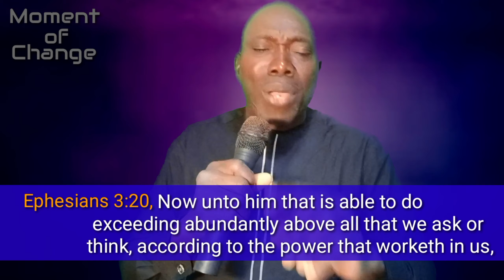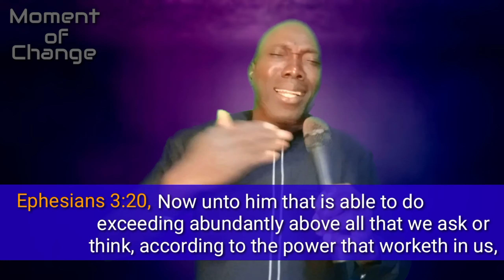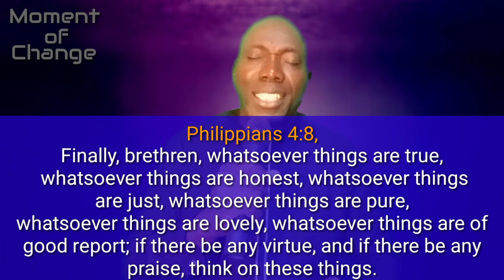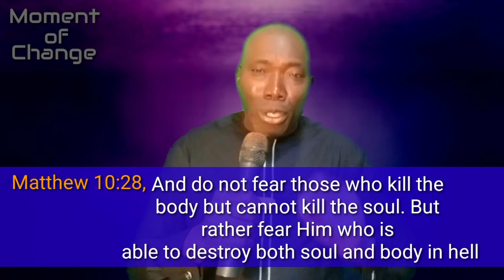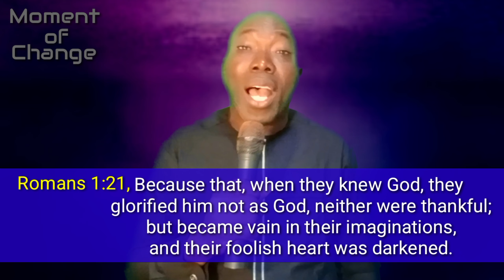GOD CAN DO FOR YOU MORE THAN YOU THINK | Pastor Innocent Jackson Ehioghae